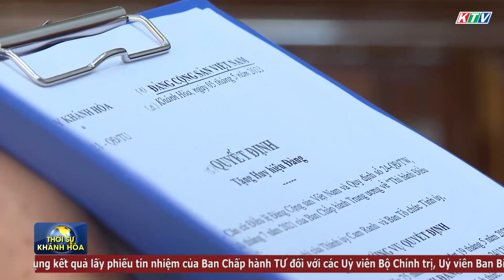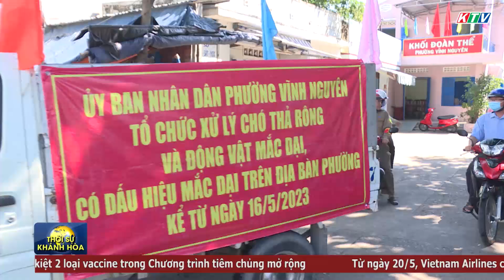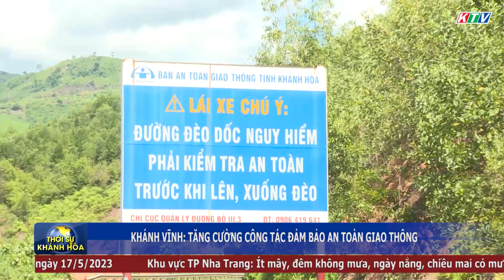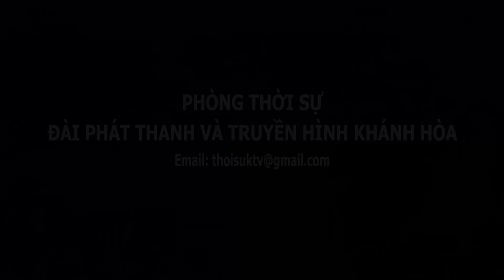Thời sự tối 16/5 | Khánh Hoà: tập trung triển khai quy hoạch chi tiết, thu hút đầu tư